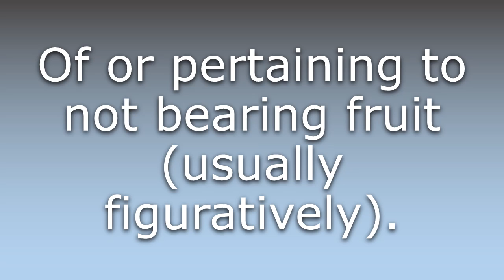What does Unfruitful mean?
What does Unfruitful mean in English? Learn the meaning of the word Unfruitful! How to Pronounce Unfruitful. Expand your vocabulary, learn words.